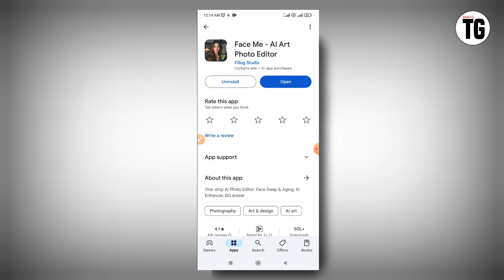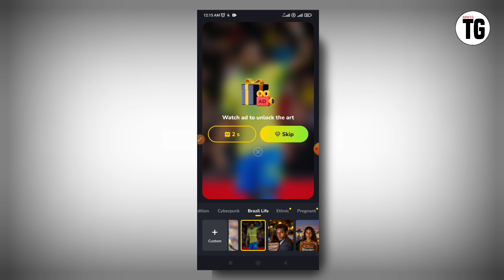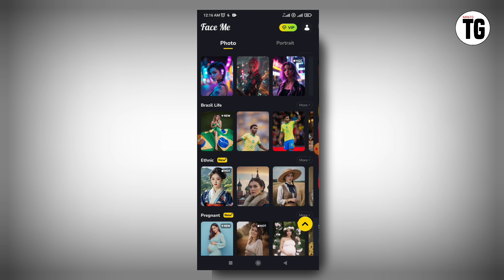how to use Face Me - Al Art Photo Editor app | Face Me - Al Art Photo Editor app kya hai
Your Quires :-
Face Me - Al Art Photo Editor app
how to use Face Me - Al Art Photo Editor app
Face Me - Al Art Photo Editor app kaise use kare
Face Me - Al Art Photo Editor app kya hai
best Face Me - Al Art Photo Editor app for android
Face Me - Al Art Photo Editor app kaise chalaye
Face Me - Al Art Photo Editor app kaise use karen
Face Me - Al Art Photo Editor app tutorial
Face Me - Al Art Photo Editor app how to use
Face Me - Al Art Photo Editor app chalane ka tarika